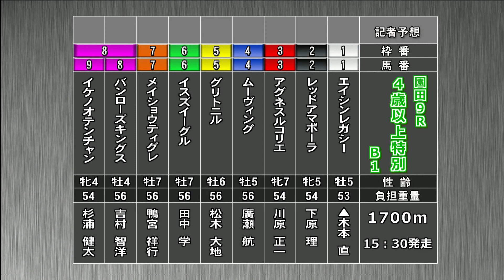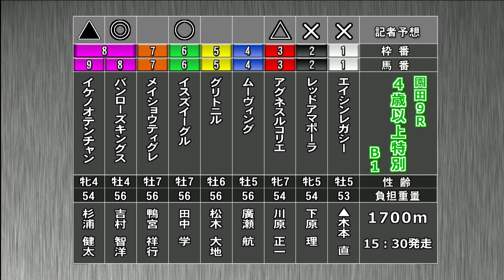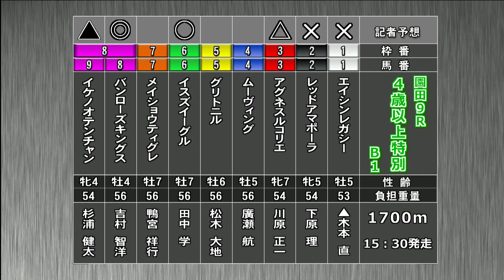そのだけいばレース展望（2月20日分）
2月20日（木）「そのだけいばレース展望」です。進行は竹之上次男アナウンサー、解説は北防敦記者（競馬キンキ）。メインレース「第４回 園田ウインターカップ」を中心にお届けします。明日の予想にお役立てください。